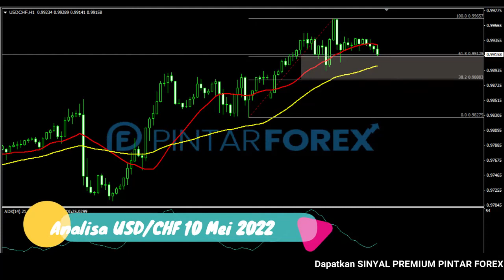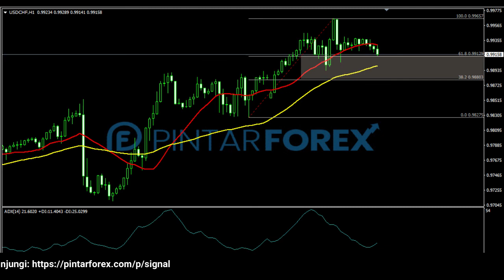🔴 LIVE: Analisa Forex Hari Ini 10 Mei 2022 USD-CHF Bullish; Cari Sinyal Valid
"Analisa Forex Hari Ini 10 Mei 2022 USD-CHF Bullish; Cari Sinyal Valid